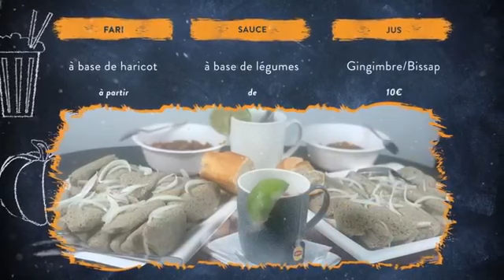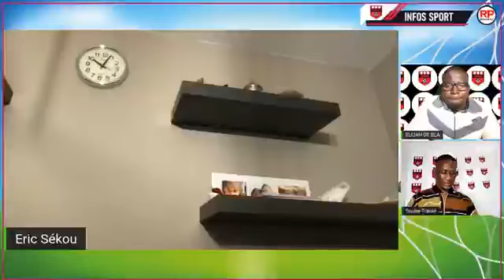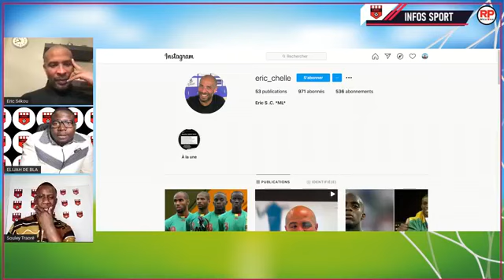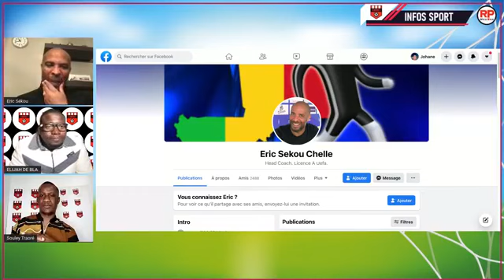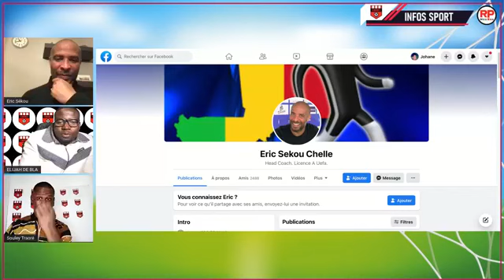4QUATRE2 S1E54 à la rencontre de Eric Sékou CHELLE, ancien international malien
4QUATRE2 S1E54 à la rencontre de Eric Sékou CHELLE, ancien international malien